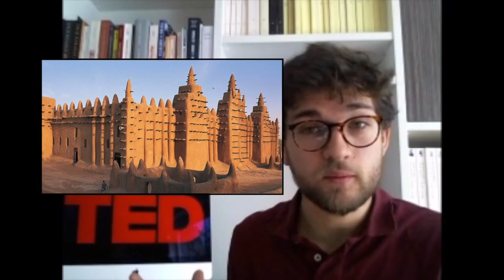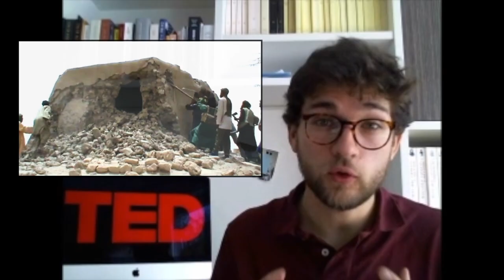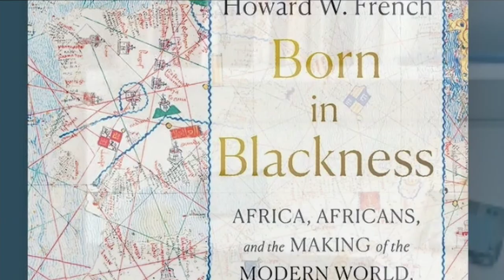L'épopée de Mansa Musa | Grégoire Borchard | TEDxYouth@EEB3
The theme of this year’s TEDxYouth@EEB3 event is “When Worlds Collide”, an inspiring and broad theme that has been interpreted in different ways by the speakers. These speakers are from various disciplines and backgrounds: • 1/3 EEB3 students • 1/3 EEB3 teachers and staff • 1/3 external speakers (including three EEB3 alumni) In pursuing a common goal of sharing ideas and bringing to light new perspectives from our community, the TEDxYouth@EEB3 team hopes to spark conversation and provide food for thought to anyone who wishes to tune in (either online or in-person). The event aims to highlight what possibilities lie in “World’s colliding”, as well as to offer pupils, teachers and staff at EEB3 a range of insights on “collisions” in science, languages, sport, mental health and more. Comme l’illustre très justement Howard French dans son récent livre « Born in Blackness - Africa, Africans, and the making of the Modern World », l’Histoire des peuples d’Afrique subsaharienne et leur contribution à l’émergence de ce que nous appelons aujourd’hui « modernité » est longtemps restée inexplorée - voire volontairement occultée - au profit d’un récit hégémonique se focalisant sur l’ascension fulgurante de l’Europe au XVème siècle, à grand coups de découvertes et d’ingéniosité. A travers le récit de l’expédition vers le Caire menée par le célèbre Empereur Malien Mansa Musa en 1324, cette présentation s’attachera à revenir sur ce silence historiographique en mettant en lumière le rôle essentiel joué par la rencontre entre l’Afrique et le reste du monde dans la construction de notre présent. This talk was given at a TEDx event using the TED conference format but independently organized by a local community.